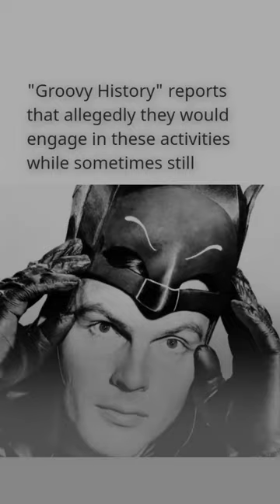Wild Sex Life Of ‘Batman’s Adam West, .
The Secret, We Never Knew About, .